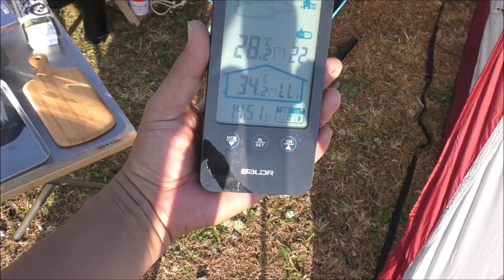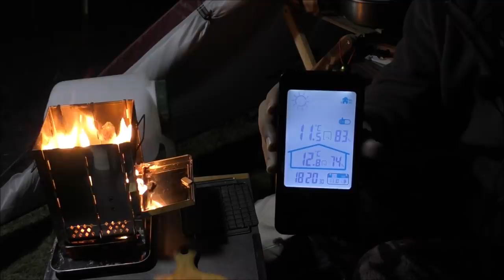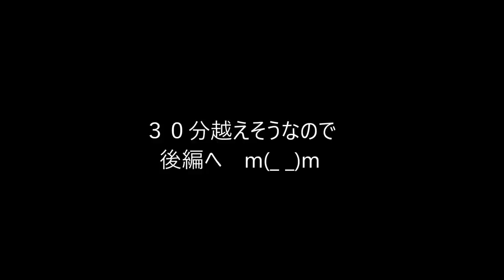ソロキャンプ＋ワンズ３ 富士山 朝霧高原(前編) ネイチャーハイクHiby4 フィールドドッグガーデン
前日出発だったんですけど片道６時間は結構しんどいですね～
去年は「ふもとっぱら」だったので、今年は「朝霧高原」にしてみました。
Twitterの仲間のシェルティのオフ会も兼ねて
朝霧フィールドドッグガーデンで開催。ついでもそこでキャンプも出来るっと言う事だったので
オフ会後ソロキャンプへ。
朝５時到着だったので地産地消！店もあいて無く買える物もSAの深夜に揃えました。
今回はあたし以外誰もキャンプしてないっと言う事で「完ソロ」
ドッグランは全部使いたい放題で楽しく全部がプライベートドッグサイトになっちゃいましたｗ
ワンズも大喜びでホント最高！楽しかったです＾＾ノ。
Instagram１時間とTwitter１時間半の計２時間半ライブ配信させて頂きました。
遠くまで来た価値は十二分にありましたよm(_ _)m。

Naturehike Hiby4 4人用キャンプ テント

Moon Lence バーベキューコンロ 焚き火台 キャンプ用品 ミニ コンパクト 収納袋付き 折りたたみ ステンレス製 アウトドア ソロキャンプ

Bundle:BALDR　室内屋外 ワイヤレス デジタル 湿度計 温度計 天気予報計 気象計 最高最低温湿度表示 置き掛け両用タイプ (白い)

DOD(ディーオーディー) チンアナゴ

DOD(ディーオーディー) ビッグタープポール